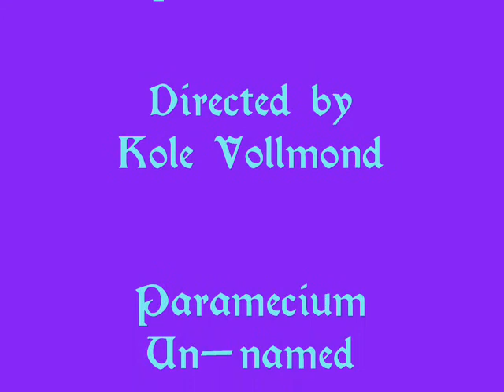Fairy Dance.wmv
Paramecium in performance to Fairy Dance from the Motion Picture Soundtrack Peter Pan.